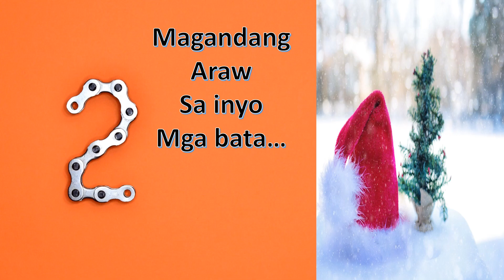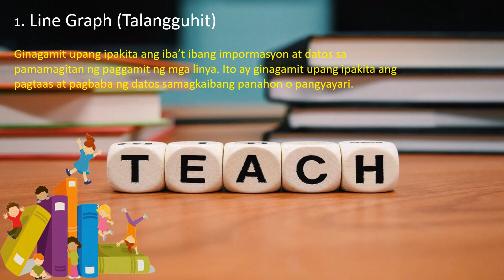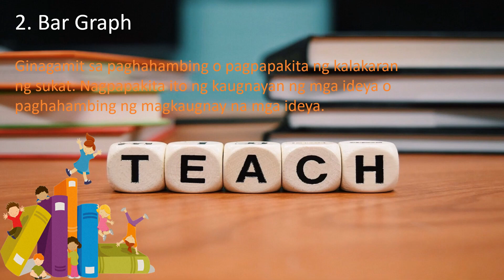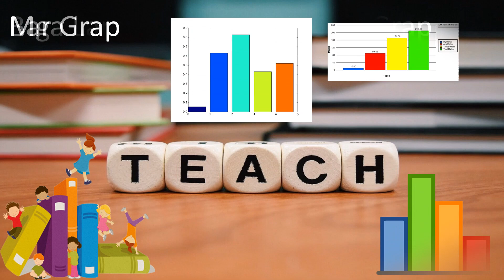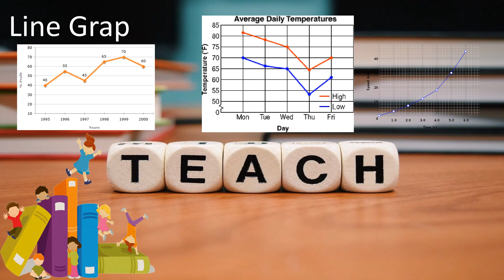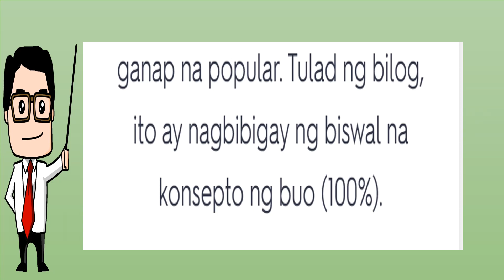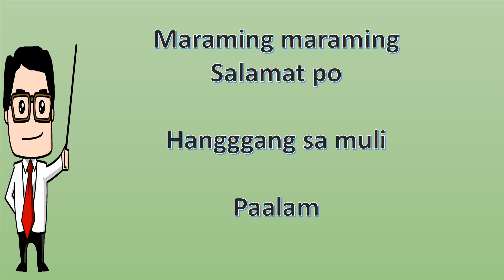MOTHER TONGUE-BASED| URI NG GRAP| GRADE 3| TCHR LEON TV